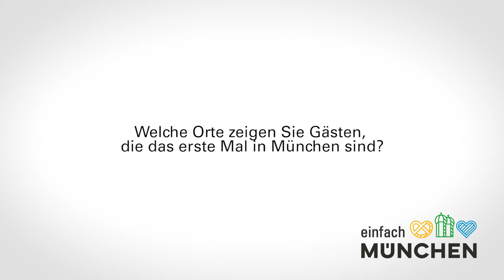Münchner Charakterköpfe: Ksenia Ryzhkova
Ksenia Ryzhkova tanzt als erste Solistin des Bayerischen Staatsballets. Was die talentierte Russin an München besonders schätzt, erfahrt Ihr hier im Interview. Weitere spannende Geschichten zu Münchner Charakterköpfen und aktuellen Events findet Ihr in unserem Kulturherbst-Special